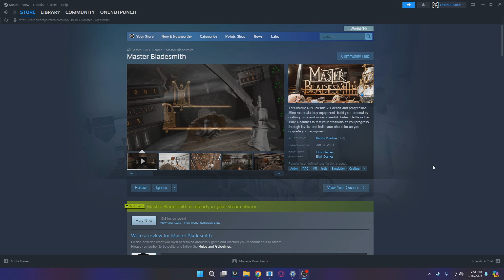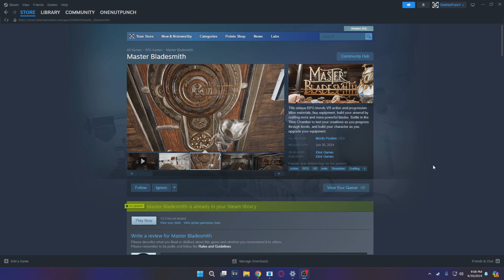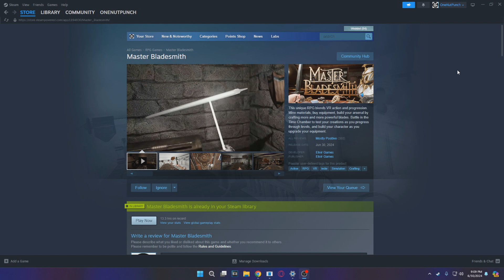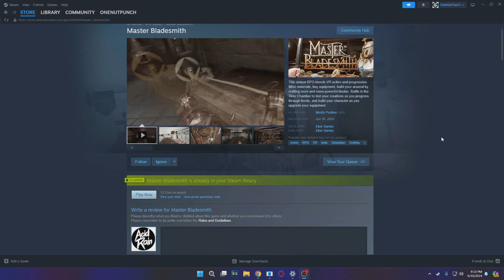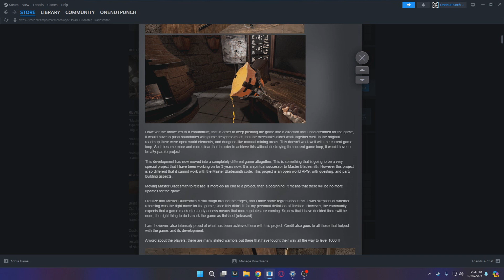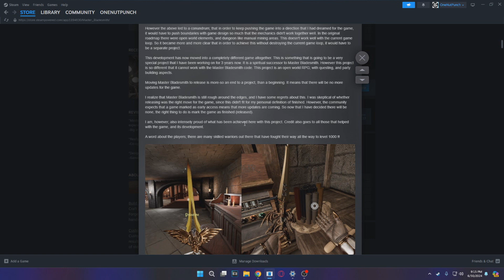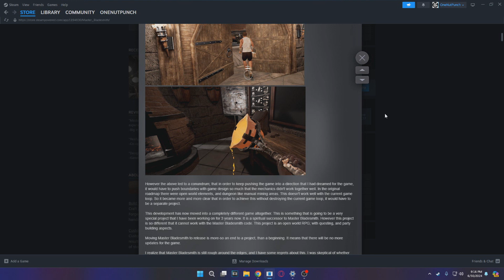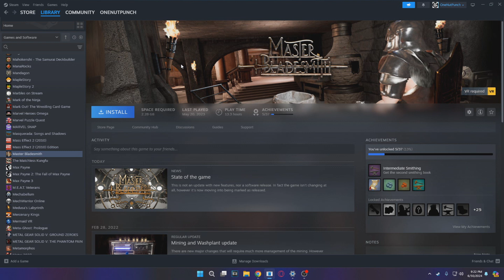Raining Rants - Master Bladesmith Abandoned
Sup Peeps, I know many of you are liking the UNDEADLY video which I'm happy to see. Since that game is real fun to play after the 1.0 release that being said there are some games that get abandoned. In this case Master Bladesmith Developer at Elixir Games put out a "state of the game " letter. Telling people they were not putting out a new update but rather dumping there project just so they can work on another only to try and convince people to buy there new project. In the video above I read the letter and talk about why games like this are something to watch out for. Problem is not many people read the patch notes let alone research things about games they play. I'll be talking about Master Bladesmith and the REAL big issues going on now.